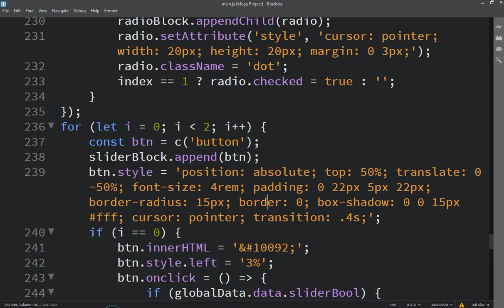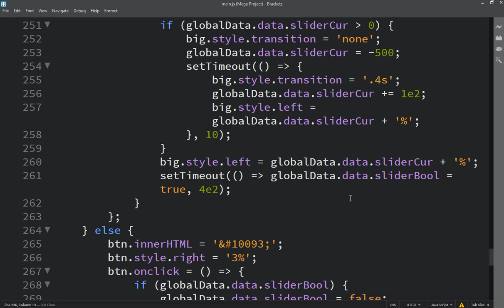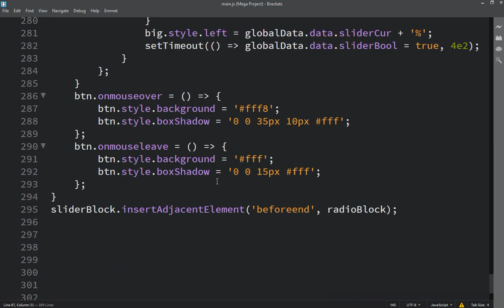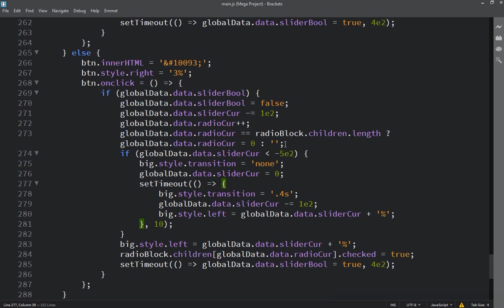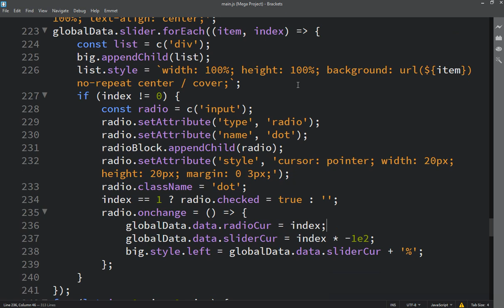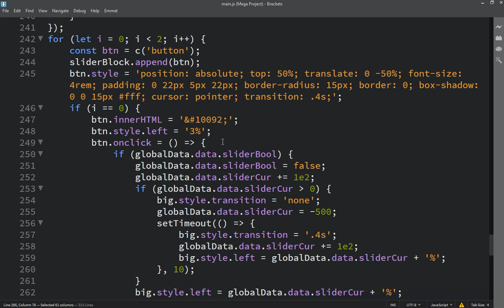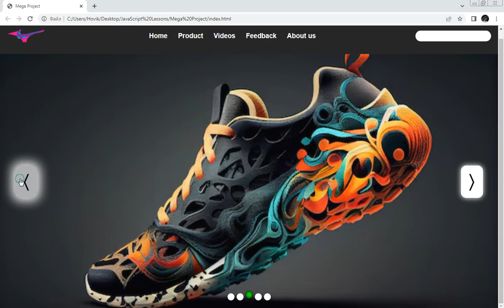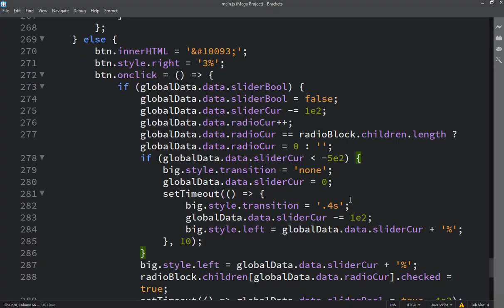Hovo Vardanyan JavaScript zero to Hero or Master Class | Lesson 397